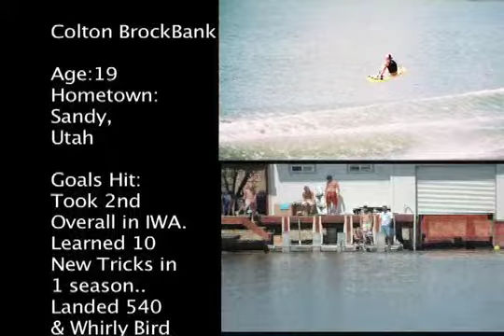Colton BrockBank '06-'07 stuff......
haha yeeeahhhhhpppp